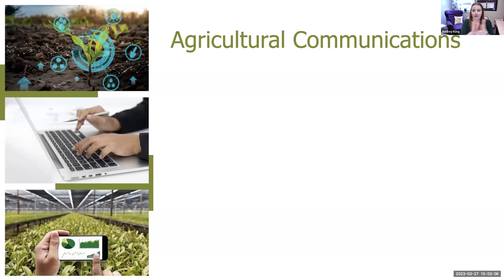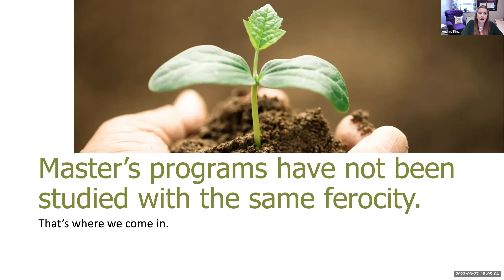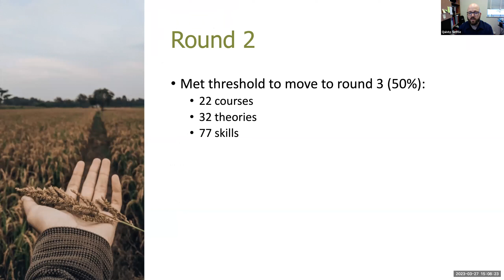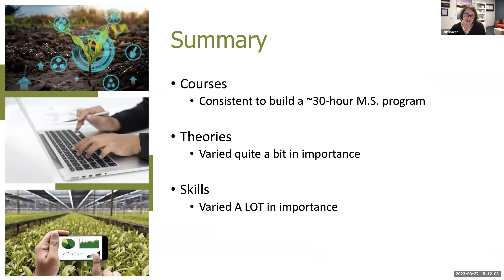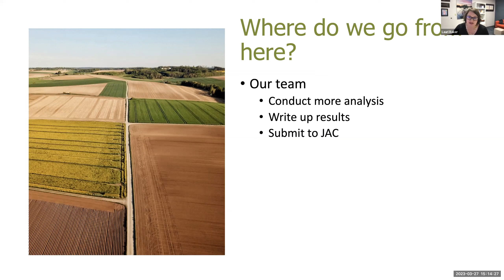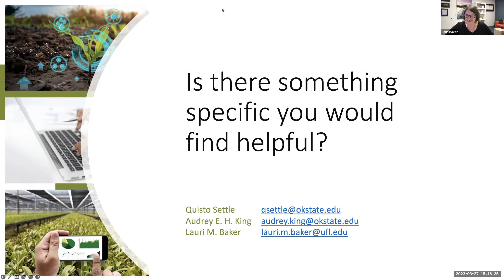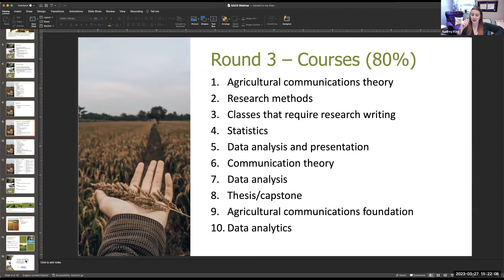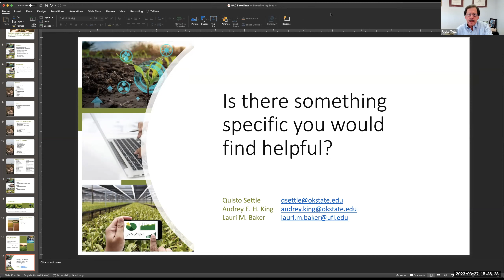The Field's Expectation for Agricultural Communications Master's Programs_SACS March 2023